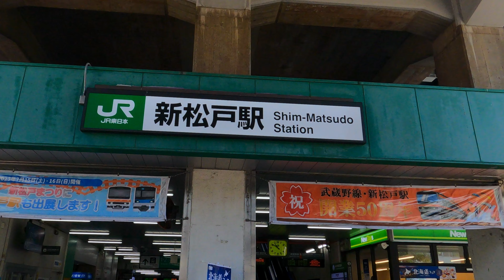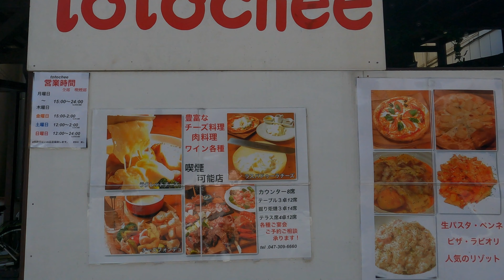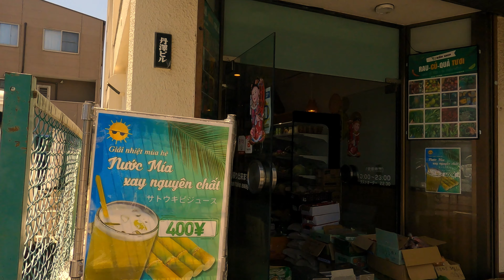Shim-Matsudo station & Hydrangea of Hondoji temple in Chiba | Japan Walk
🙏 Please subscrible to the channel and push the notification button so you will the next coming videos also share and like the video if you like them. 😀 . Thank you !

Shim-Matsudo station & Hydrangea of Hondoji temple in Chiba video

🔰 Date: 2 PM 26/6/2023

00:00 Shim-Matsudo station
12:29 Hondoji temple